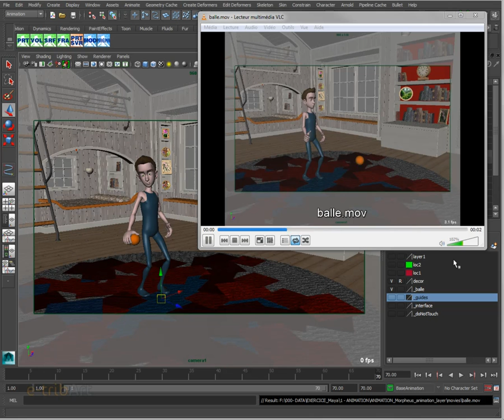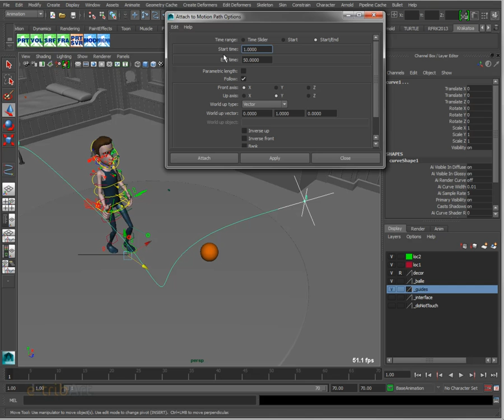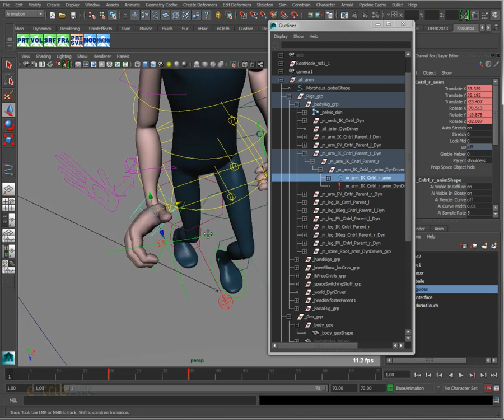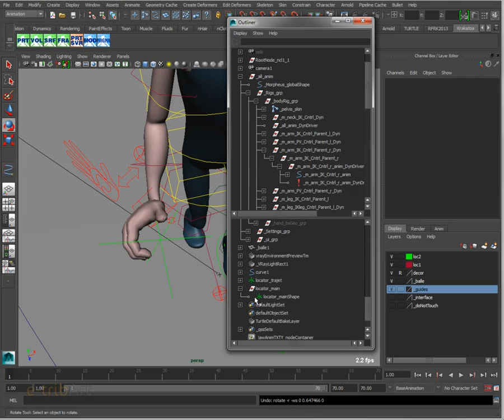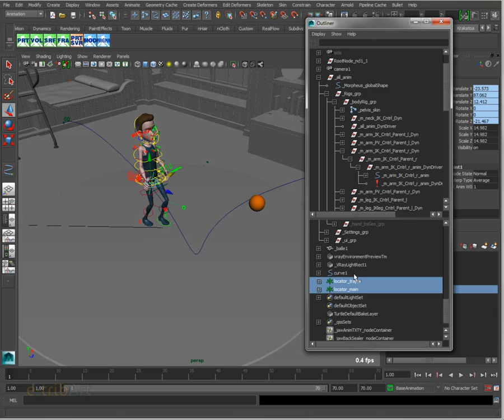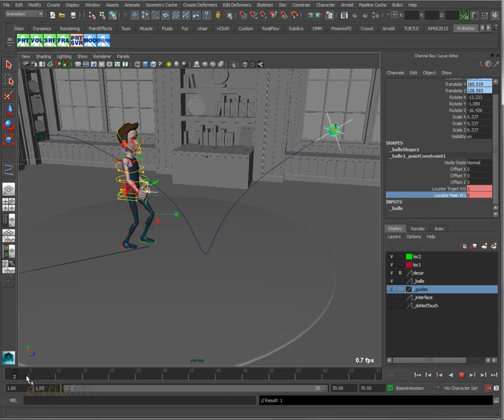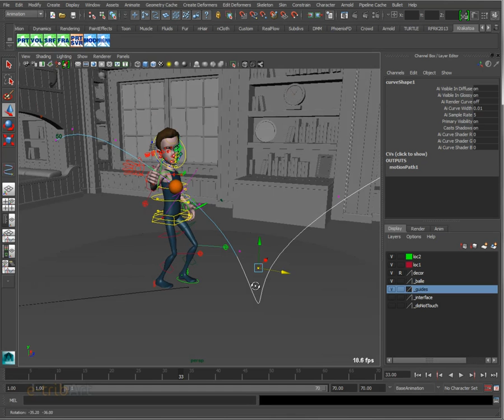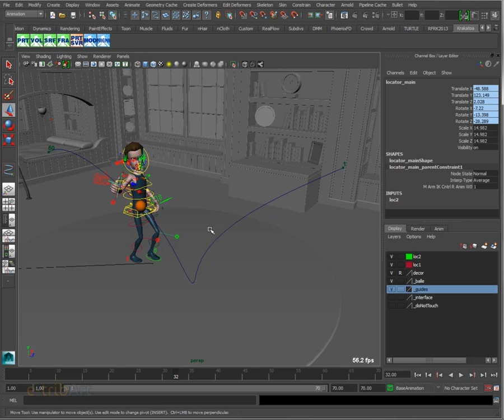Tuto du Jeudi : Maya animation contraintes poids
Dans ce nouveau tuto du jeudi, on s'intéresse à la caractéristique « Poids » des contraintes que l'on peut appliquer entre des objets en Animation 3D sous Maya. Cela permet de les lier dans leur déplacements par exemple.